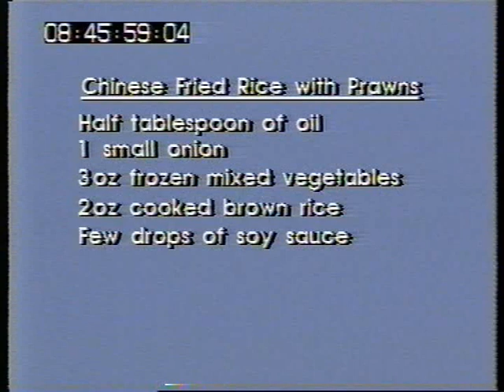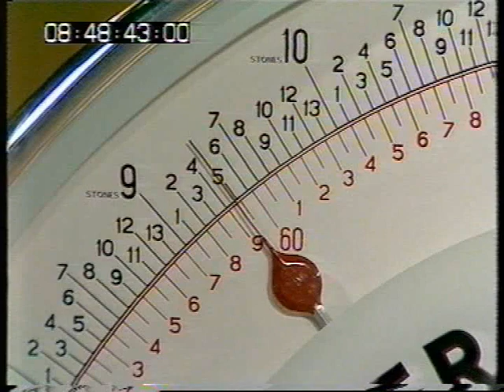Dors Dozen - Cooking with Diana and Judy | TV-am 1983 | PART 3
Nick Owen, Diana Dors and Judy Berryman chatting in studio kitchen about dieting etc. Diana talking about eating Fish and chips and an ice cream in the week. Both Diana and Judy are weighed in studio.

The story number for this item is: M068743